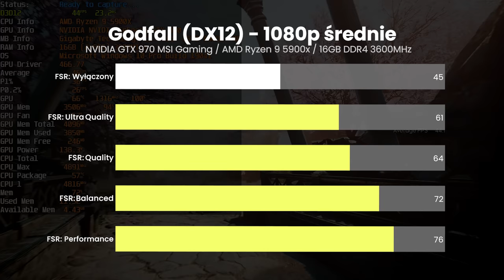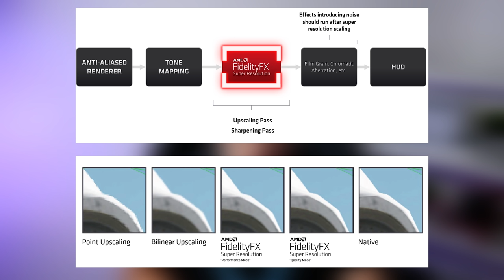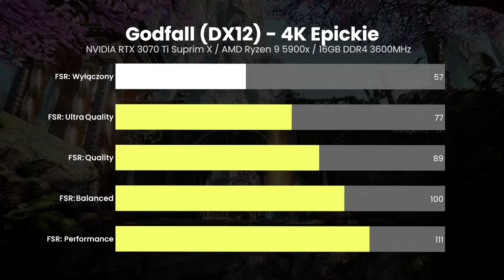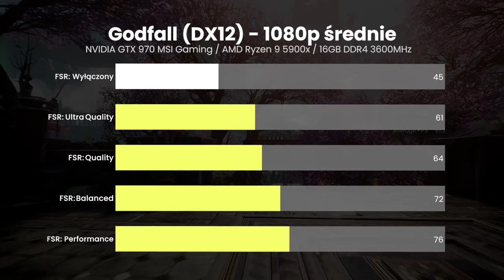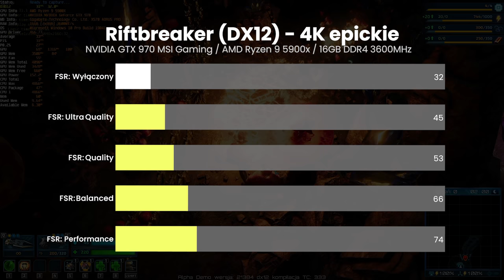Więcej FPS dla wszystkich - FidelityFX Super Resolution!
W dzisiejszym materiale sprawdzimy ile możemy zyskać FPS korzystając z nowej otwartej funkcji AMD FidelityFX Super Resolution. Co fajne pomimo, że funkcja została opracowana przez AMD została udostępniona dla wszystkich i zadziała bez problemu na kartach AMD Radeon jak i NVIDIA GeForce. W filmie sprawdzimy też kiedy obraz wygląda zauważalnie gorzej i jakie ustawienia warto wybrać przy której rozdzielczości.

0:00 - Wstęp
1:17 - Dla kogo jest FSR?
2:07 - Gdzie jest haczyk?
2:58 - DLSS vs FSR
4:04 - Jak działa FidelityFX Super Resolution?
4:52 - Testowane GPU
5:08 - Jakość FSR w 4K
6:10 - Artefakty FSR mają znaczenie?
7:20 - Jakość FSR w 1080p
7:49 - Ile FPS można zyskać?
10:44 - Otwarte standardy zwykle wygrywają
12:45 - Podsumowanie